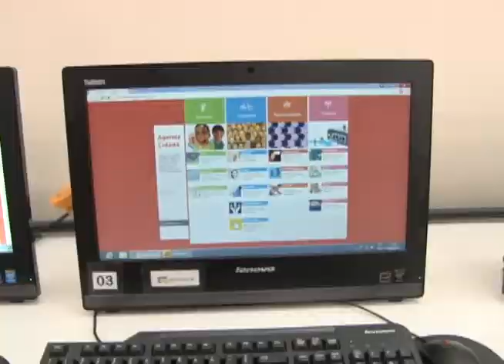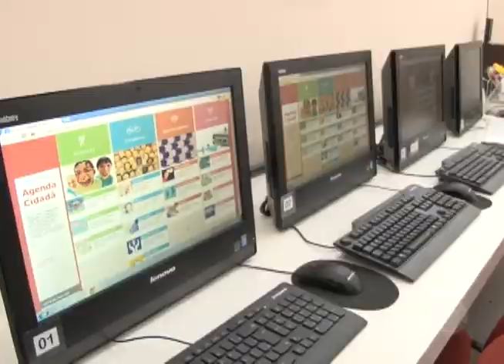Biblioteca 'Chico Leme' passa a fazer parte do Projeto "Agenda Cidadã"